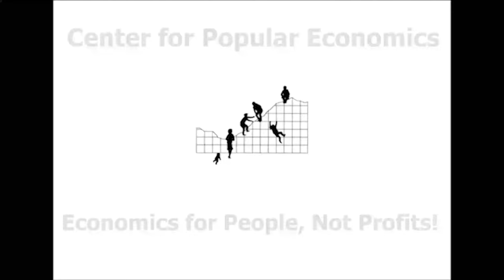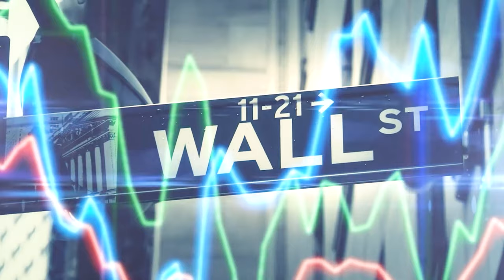Introduction to Feminist Economics (Part 1)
Center for Popular Economics (CPE)